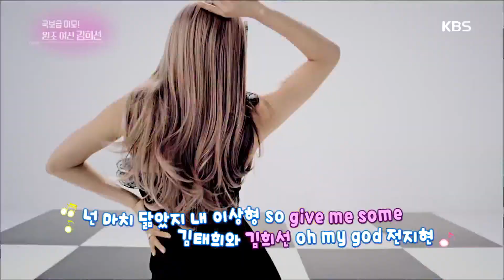연예가중계 Entertainment Weekly - (오해금지) 김희선, 톱스타에 신현준을 빼 달라 .20180202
(오해금지) 김희선, 톱스타에 신현준을 빼 달라